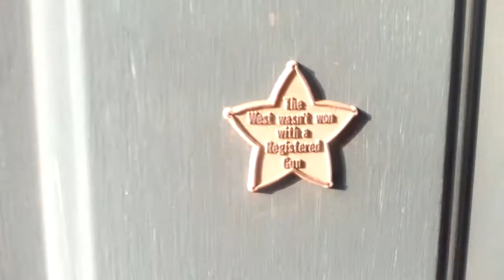weekend update From The Zombe Man's Zone of Zombie Defence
Spent Fri night in the dessert, Doing some scouting and recon exercises : ie. Hunting us up some rattlesnake , MMM, MM, MMM Freshly roasted rattlers the easiest to cook and best tasting food For protein balance. BUTT THIS ONE is the SHITS... Fuckin thing was full of worms of some kind, (See snake video ) Chilled on Sat for the early morning beginning to Sundays Hunting Party, Good thin we didn't need to feed the whole party with just one lil rabbit. The burgers and dog was plenty to fill up the bellies of the hungry. Once my tattoo was finished , and I was full up on some great food, They allowed Me...WELL pretty much begged my to do just one more reverse curl with HUNTER. I did and then road off into the sunset.  Thanks  Zombe Man for a wild weekend in your Dessert...
 Oldntatted